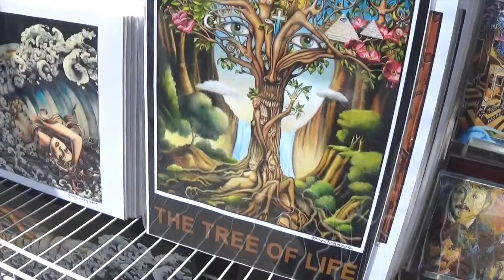Improvised Sounds.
Improvised Music made in one take. A lttle rushed and a rough draft of something better.